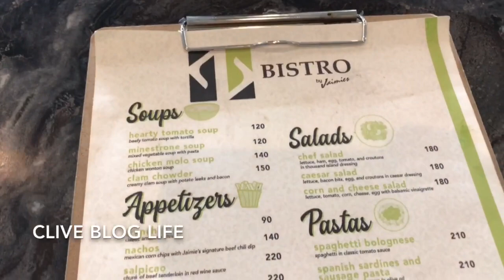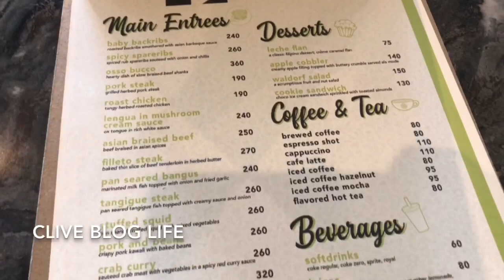ZURI HOTEL - NEWEST HOTEL IN ILOILO CITY